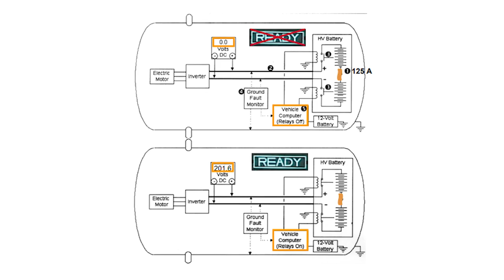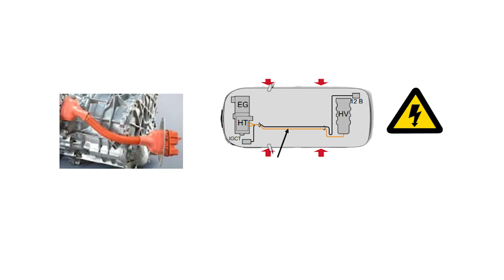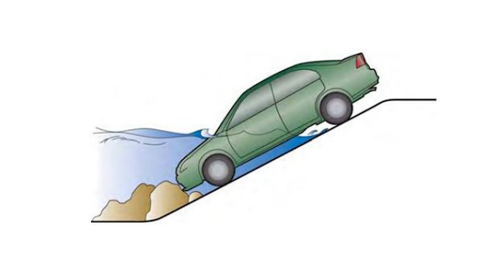Gibrid avtomobillar haqida nimalarni bilasiz?